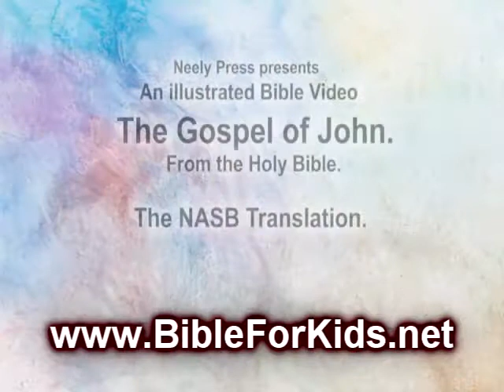John 1:14-18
GIVE A BIBLE TO A CHILD - CHANGE A LIFE FOR ETERNITY!

[John 1:14-18 NASB] 14 And the Word became flesh, and dwelt among us, and we saw His glory, glory as of the only begotten from the Father, full of grace and truth. 15 John testified about Him and cried out, saying, "This was He of whom I said, 'He who comes after me has a higher rank than I, for He existed before me.'" 16 For of His fullness we have all received, and grace upon grace. 17 For the Law was given through Moses; grace and truth were realized through Jesus Christ. 18 No one has seen God at any time; the only begotten God who is in the bosom of the Father, He has explained [Him.]